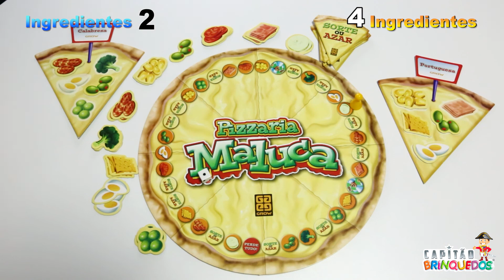Como jogar Pizzaria Maluca da Grow? Aprenda brincando com o Capitão da Capitão Brinquedos.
Você gosta de pizza?
Que tal se divertir com o super jogo Pizzaria Maluca da Grow, e aprender sobre seus sabores, ingredientes, estratégias e dicas bem legais?
No vídeo de hoje vamos jogar, brincar, e mostrar porque Pizzaria Maluca é uma ótima opção para as crianças, e para toda a família.